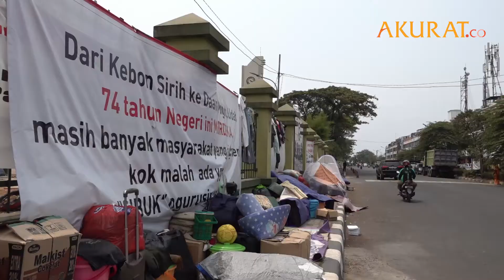Pencari Suaka Bergantung Makanan ke Donatur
Sudah sepekan Pemprov DKI berhenti berikan bantuan logistik kepada Imigran di Gedung Eks Kodim, Jakarta Kini para pencari suaka hanya bergantung pada donatur, relawan dan lembaga kemanusian untuk mendapat makan Ketidakpastian itu dikhawatirkan dapat memicu kembali bentrokan saling berebut makananan UNHCR sedang mencari cara agar pencari suaka dapat hidup mandiri memenuhi kebutuhan dasar Sementara, nasib pencari suaka setelah 31 Agustus yang harus mengosongkan penampungan juga belum jelas

DATA: Pemberitaan Media | VIDEO: Bisri
NASKAH: Bisri, Aziz | VIDEO EDITOR: Ahmad Rohaefi | Agustus 2019